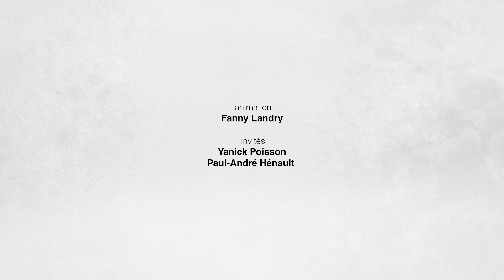Conseillers en action 08 - Comité de citoyens en communication du risque (CCCR)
9 mars  2020
Fanny Landry reçoit cette semaine, Yanick Poisson, Conseiller municipal, District Parc Terre-des-Jeunes (5) et Paul-André Hénault du comité de citoyens en communication du risque (CCCR). Nous y apprenons comment les entreprises se préparent aux risques éventuels des dangers potentiels. Nous y apprenons aussi que le secteur résidentiel et familial est aussi sollicité au niveau des préparatifs sécuritaires qui sont souvent négligés par la population.
HV20-CONS-008